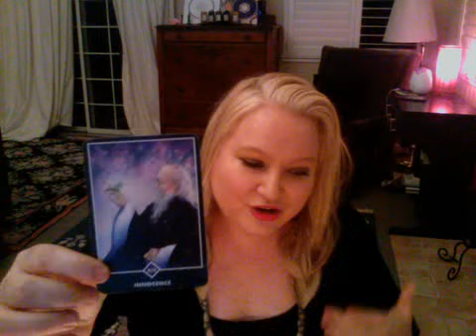Astrology Horoscope August 20 2015 Moon in Scorpio Square Mars in Leo